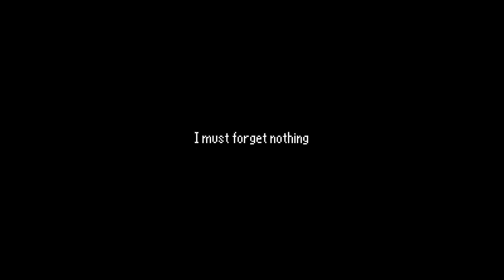The Last Door Season 2 Collector's Edition Mobile Launch Trailer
Full Season Available Now for iPad, iPhone, and Android!

In Season 2 of the award-winning hit The Last Door, delve further into the madness of the Veil as Dr. John Wakefield, psychiatrist to Season 1’s protagonist Jeremiah Devitt. Setting out in search of his client who has mysteriously vanished, Wakefield is soon drawn into the haunting web of forbidden knowledge, madness, and a deeper conspiracy hiding it all. As his search takes him beyond England, will he find his missing client? Or will he merely find that he, too, is about to become lost in the search for the Last Door?